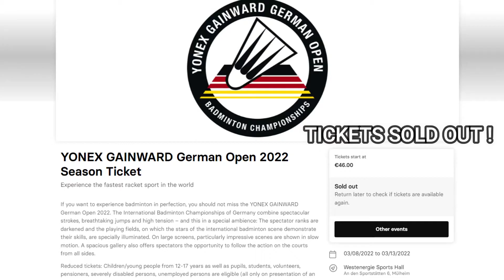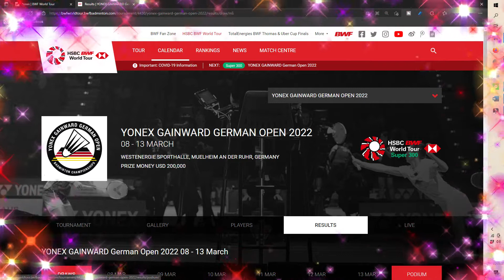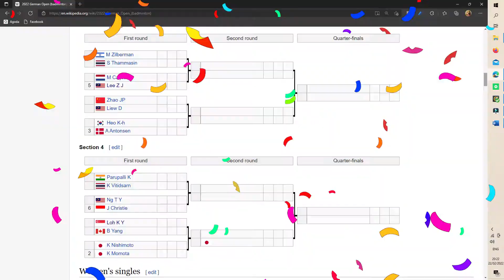German Open 2022 the Clash of Champions Lee-Loh-Yang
Going from 8 to 13 March 2022 at the Westenergie Sporthalle in Mülheim, Germany, has a total prize pool of $180,000. It will be the fourth tournament of the 2022 BWF World Tour and is part of the German Open championships, which had been held since 1955. The tournament is organized by the German Badminton Association with sanction from the Badminton World Federation.

Venue
This international tournament will be held at the Westenergie Sporthalle at Mülheim, Germany.

CONTRIBUTORS
law.cornell.edu
streamer.wiki